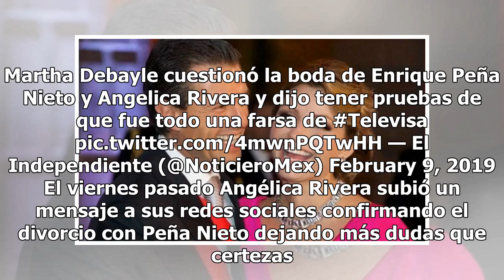Peña Nieto y Angélica Rivera: el amor a la carta en tiempos de Televisa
Uno de los rumores que siempre envolvió el matrimonio entre Angélica Rivera y el expresidente de México Enrique Peña Nieto fue la supuesta participación de Televisa con el prosticatálogo. De acuerdo con La Silla Rota, antes de iniciar su candidatura a Los Pinos, Peña Nieto ‘eligió’ a Angélica Rivera...